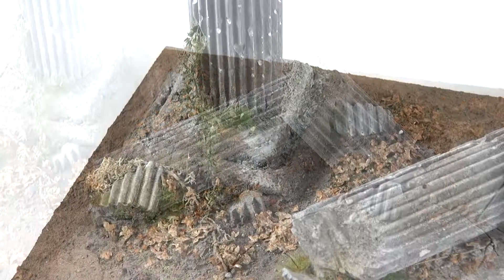【胖胖作品集】微縮場景客製訂做-1/12 羅馬柱場景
從DC電影《水行俠》啟發，這次接受客訂的是中尺寸的細緻景，還原電影寫實畫面~落葉灑落、羅馬柱也在戰鬥中斷裂，實在是太帥帥帥帥帥啦~而且超百搭~

- 此款尺寸參考:長40x寬30x高25 (最高的柱子高度)
- 若對微縮場景有興趣的朋友~都歡迎留言討論，或是跟我們連繫喔 : )